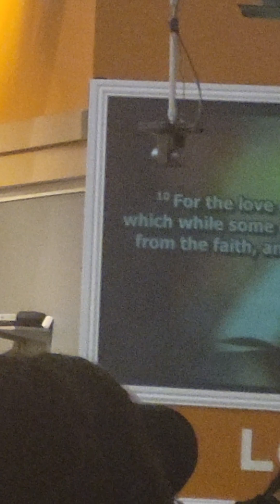Without Jesus, our 'good works' are filthy rags....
Do not be decieved, bewitched or Duped...get that old time Religion.